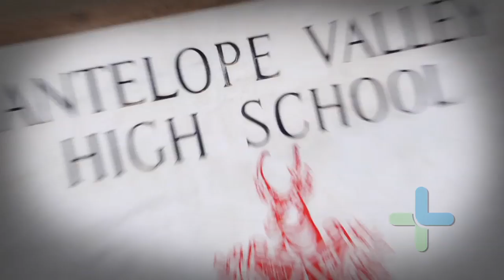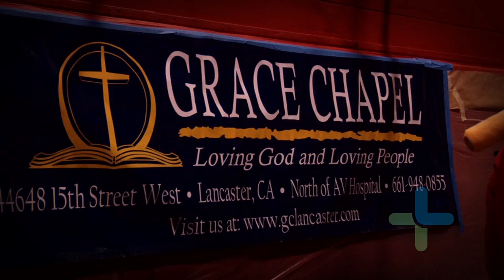MLK Day of Service 2012